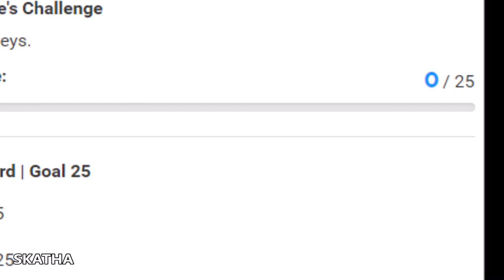New Ubisoft connect challenges Predators and Prey Ac Valhalla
Weekly ubisoft connect challenge reset for Assassins Creed Valhalla, all the challenges are listed down below and we are doing all of them in this live, this is actually very nice way to get opals and ubisoft units that you can spend in connect in exchange for rewards and discounts.
Lets do this weeks ubisoft connect challenges in Assassins Creed Valhalla

Members of the Channel:
MRKP, DNA, Nika, Dennis, Arif, David W, Mehmet A, Tony, Meg Atron X, Leena and Kaacperr Thank you members you are the greatest 🙏

Ubisoft Connect Challenges for week 25 are following:

AC Valhalla Ubisoft Connect Challenges 23/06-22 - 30/06-22

COMMUNITY CHALLENGE:
River Raids
Play the River Raid game mode.  (0/100.000 times) (10 opals/50 xp)

Individual Challenges:
Mead Breath
Win Drinking Games. (1 time) (5opals/25xp)

Petra's Challenge
Kills predators. (25 times) (5opals/25xp)

Dice Master
Win Dice Games. (1 times) (5opals/25xp)

Eostre's Challenge
Kill preys. (25 times) (5opals/25xp)

Assassins Creed Valhalla Week 25 Ubisoft connect reset, new set of challenges to do, best place to do the challenges this and much more coming

ok
time stamps:
00:00 - Hello Vikings
00:10 - predator kills!!
01:23 - Prey kills
03:29 - Drinking and Orlog
04:52 - River Raid
05:41 - Outro